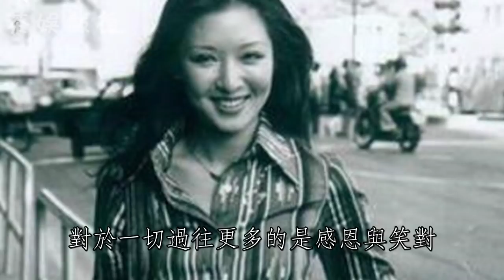胡因夢68歲近況曝光，插足李敖婚姻115天被拋棄，今26歲女兒生父讓人震驚！胡因夢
內容皆為本人製作，嚴禁搬運，版權侵權追究一切權利。
胡因夢，被稱作七十年代臺灣第一美女，被徐克誇讚百年一遇的美人。胡因夢具備了完美女主的所有條件，有美貌、有家世、有才華、有個性。
更多影片：
性感女星丁佩罕見露面，李小龍在她床上去世，向華強養她40年原因讓人意想不到

武俠影后鄭佩佩爆紅時隱退嫁豪門，懷8胎生4子成生育機器，40歲淨身出戶75歲仍單身

73歲蕭芳芳晚年生活曝光，31歲和秦祥林離婚原因讓人驚，與二婚老公恩愛41年讓人羨

香港女兒梅豔芳40歲去世，多次被渣男出軌一生未婚，17年後去世真相曝光讓人驚

言情天后亦舒74歲近況曝光，19歲閃婚閃孕29歲勾引岳華，今41年不認親骨肉

亞洲最性感女星狄娜，26歲被騙一脫成名，65歲患癌去世，今真實身份曝光讓人震驚

最美林黛玉樂蒂，與陳厚結婚被戴綠帽，插足陳思思高遠婚姻，31歲去世真相曝光太意外

百萬小生高遠88歲近況曝光，娶陳思思卻出軌樂蒂，陳思思改嫁變嬸嬸真相太唏噓

TVB老戲骨余子明被迫離巢，與馮素波「戀愛」真相曝光，今78歲一個月工資不到一千塊

最命硬翁靜晶克死3位男星，一婚嫁大30歲劉家良，二婚嫁賭王家族，不給子女留一分錢

阿姐汪明荃74歲近照曝光，一婚流產61歲二婚嫁羅家英，兩度患癌至今無子真相讓人唏噓

不再隱瞞，肥姐沈殿霞去世13年，與鄭少秋離婚真實原因曝光，心疼鄭欣宜

一代歌王高淩風曾紅極一時，3婚娶小19歲嬌妻又出軌，去世後3妻6子無人到場太淒涼

天皇巨星李麗華93歲辭世，3次婚姻送走兩任丈夫，今子女近況曝光太驚人

當眾怒駡鄭少秋，向華強最怕他，鄧光榮背景曝光讓人震驚，65歲在睡夢中去世

27歲賺5億，花一百萬包養袁詠儀，和劉嘉玲當街擁吻，47歲突發心臟病成短命富豪

香港影壇一姐朱虹80歲近況，29歲嫁大13歲二婚男，隱瞞多年真實身世曝光太驚人

王晶父親港片大佬王天林，妻子濫賭敗光家產，兒子成最賺錢導演，徒弟全是大明星，83歲安詳離世

66歲馮寶寶近況驚人，3歲出道兩次被家人逼瘋，隱瞞16年，真實身份曝光太震驚

紅遍臺灣的女星江青，與劉家昌結婚4年離婚真相，如今75歲生活太驚人

71歲鮑起靜近照曝光讓人驚，當紅時退圈嫁風流男，多次忍受丈夫出軌太心酸

第一位女明星殷明珠13歲中頭獎成富婆，後卻淪為戲子，靠一件肚兜征服民國

71歲邵音音近況讓人驚，25歲被騙失清白，為子女守活寡幾十年，晚年患癌面目全非

香港公主李司琪豪宅內景曝光，兩婚兩離還被女兒記恨，晚年患癌無人照顧太淒涼

日本国民女神铃木保奈美，奉子成婚下嫁猥琐男，今54岁被曝婚变原因让人惊